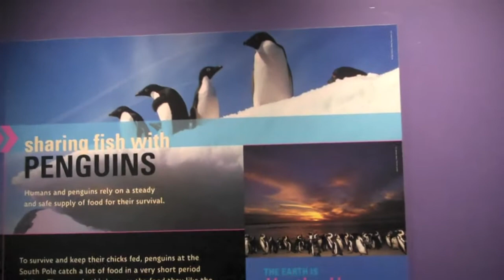PENGUIN | ASL - American Sign Language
Sign for PENGUIN in ASL.